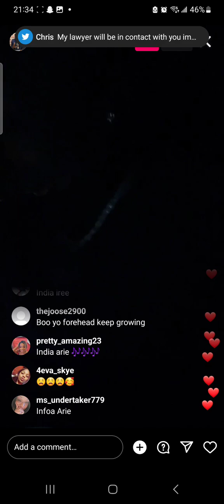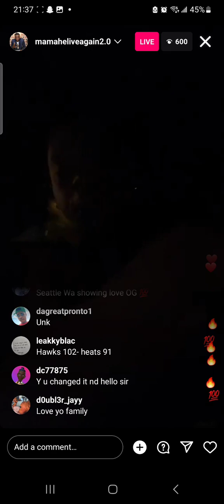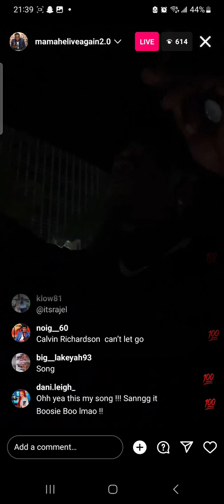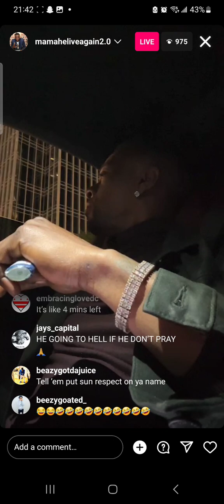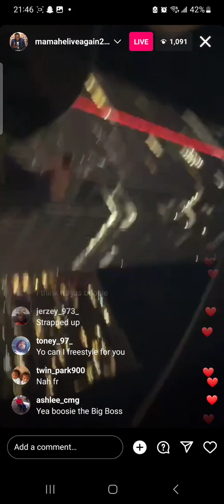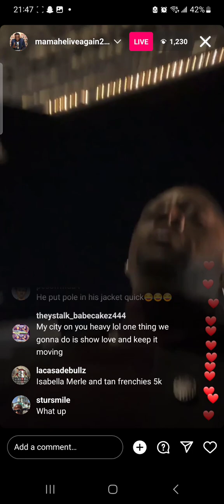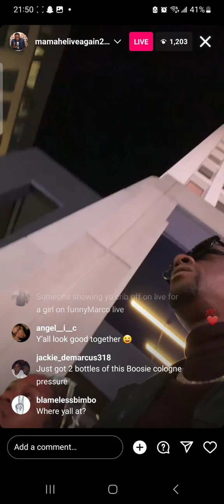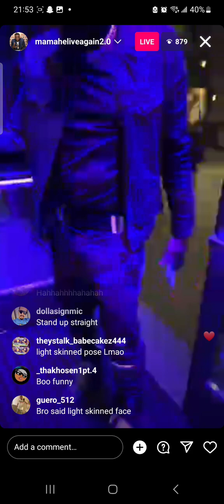Boosie Big City Move